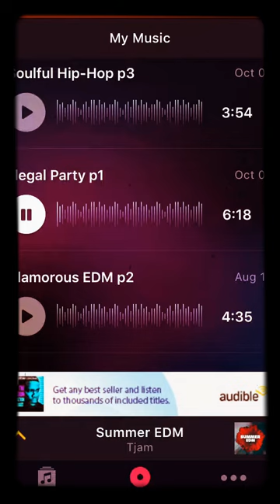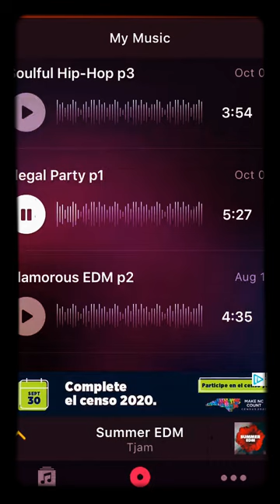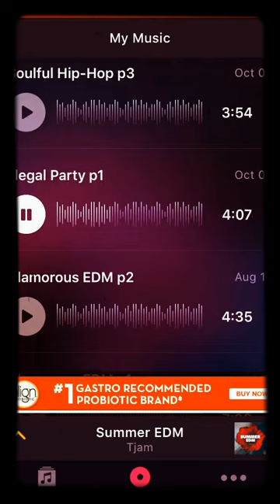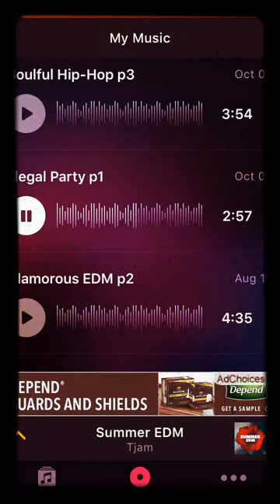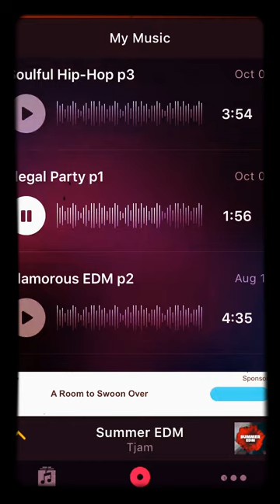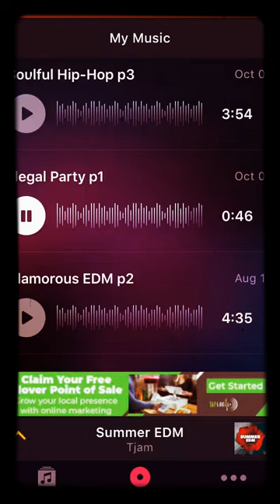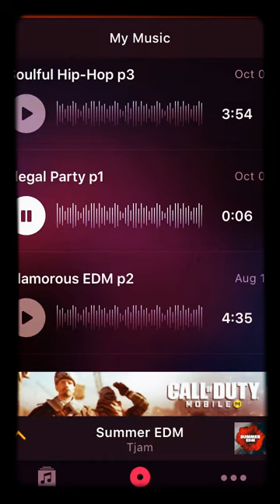My mix p7